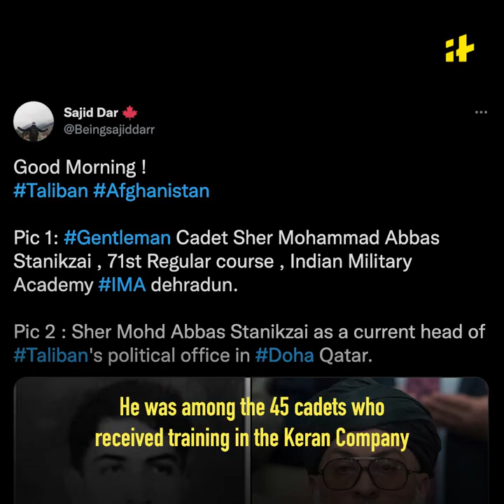Who is Sher Mohammad Abbas Stanikzai, Taliban Leader Who Trained At IMA in Dehradun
Sher Mohammad Abbas Stanikzai alias Sheru got training as a foreign cadet at the Indian Military Academy at Dehradun. Sheru is a top leader of the Taliban. He had joined the Afghan National Army as a Lieutenant after passing out in 1982, after completing his training at the IMA, Dehradun. He was selected for training at IMA after passing the examination of the Afghan Defense Academy.